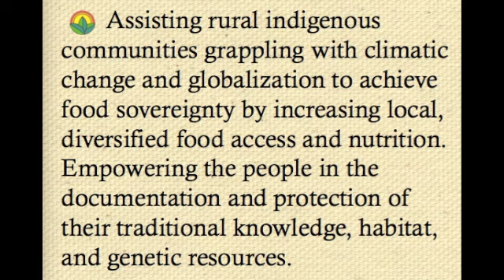Barabaig Project: Notes from Field June 2012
Mission:  Assisting rural indigenous communities grappling with climatic change and globalization to achieve food sovereignty by increasing local, diversified food access and nutrition. Empowering the people in the documentation and protection of their traditional knowledge, habitat, and genetic resources.

In order to understand how to better assist these vulnerable communities IKP has initiated a pilot project with the Barabaig of Basodami sub-village in the Hanang District of the Manyara region of North Central Tanzania. Together we are designing and implementing a methodology for assisting indigenous tribal villages worldwide.